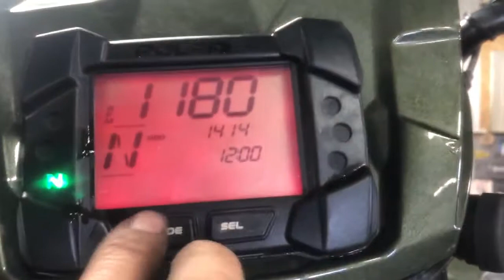2009 Polaris Sportsman 850 EFI XP Used ATV Parts For Sale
for used parts off this bike & thousands of others.